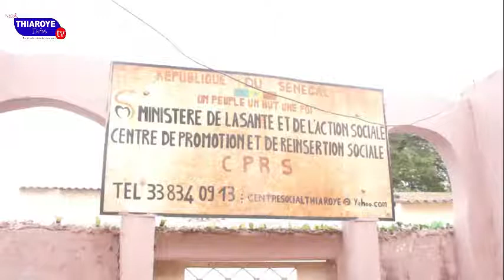Centre Social de Thiaroye a reçu le PDCEJ dans le cadre d'octroyer des formations à la jeunesse...